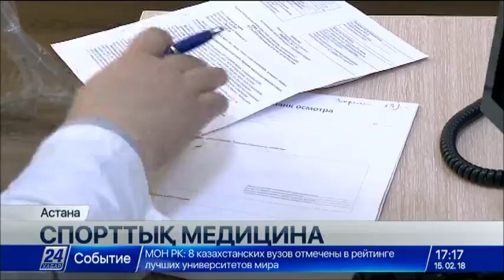Қазақстандық компания спорттық медицинаны дамытпақ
«Медикер» компаниясы «M sport» брэндімен медициналық спортты дамытуға ден қойды.

Осылайша орталық еліміз бойынша алғаш болып осы салада сапалы қызмет көрсетуді қолға алды. Енді спорт саңлақтары өз мамандарымыздың көмегіне жүгіне алады. Яғни ақхалаттылар Еуропаның үздік тәжірибесіне сүйене отырып, ем-дом жүргізеді.

Спорттық медицина Еуропада дамыған. Онда спортшылар ғана емес, қарапайым тұрғындар да кәсіби мамандардың көмегіне жүгінеді. Өйткені бұл сала травматология, ортопедия сияқты бірнеше бағыттың басын біріктіреді. Кәрі құрлықта кеңінен дамыған емдеу тәсіліне біздің елде де сұраныс бар. Спорттық медицинаны қалыптастыру мақсатында «Медикер» орталығы таңдалған.